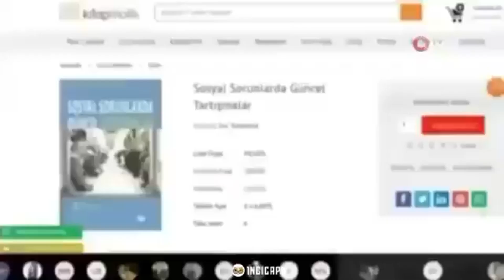Online Derste Mikrofonu Açık Unutan Öğrenciye Şok!!